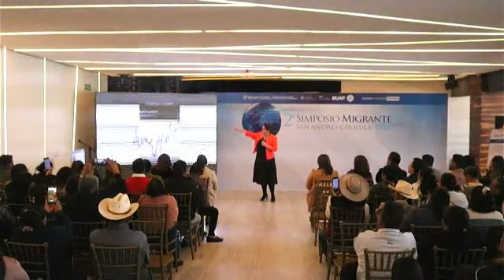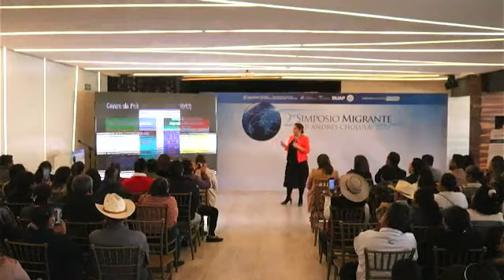Segundo Simposio Migrante | "Remesas, costos de transacción, ahorro e inversión"